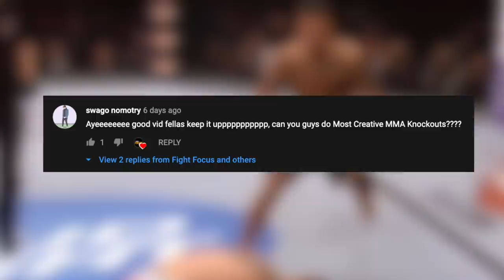MOST CREATIVE KNOCKOUTS IN MMA HISTORY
Hey MMA Fans, for today's we will be covering the MOST CREATIVE KNOCKOUTS IN MMA HISTORY! The video includes Anderson Silva, Anthony Pettis, Edson Barboza and many more!